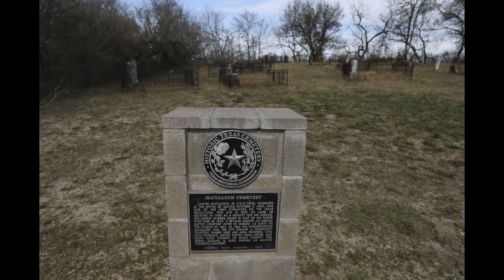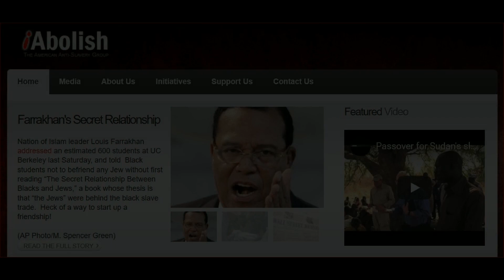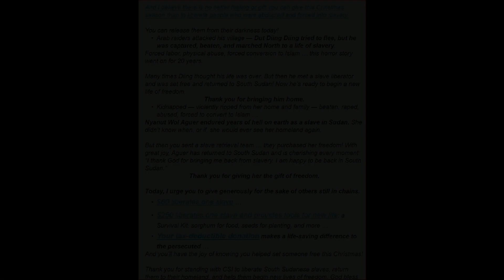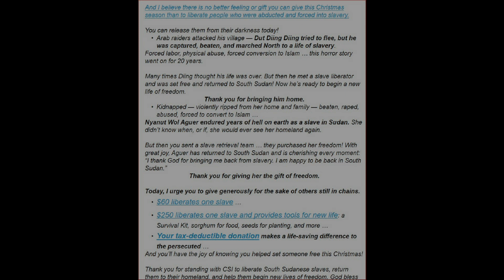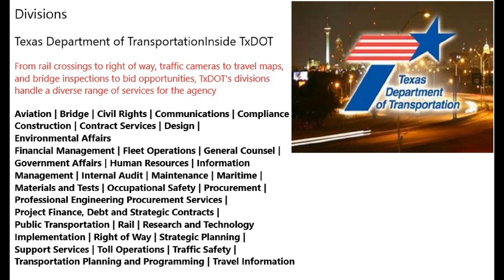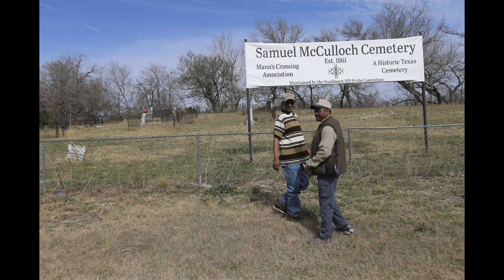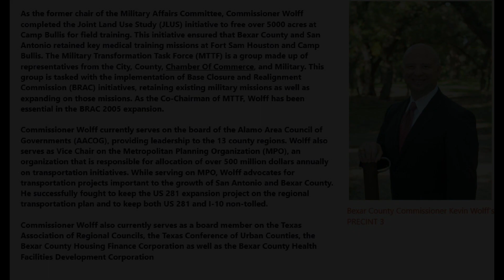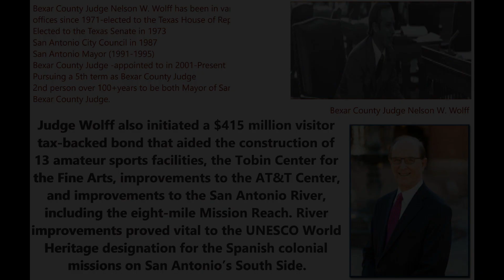TIME TO TAKE OUT THE TRASH!!!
Bexer County Criminal Commissioners Court

Legal Scandal Circling County Judge’s Office

Scandal is brewing at County Judge Nelson Wolff’s Office.
The County Judge’s office is being accused of a bid rigging scheme to set up the Alamo City Black Chamber of Commerce to get $370,000 dollars from Bexar County, without an RFP, which is illegal under state procurement law.

7JewelzTV We Provide Bold; Exciting; Thought Provoking; Intellectually Stimulating; Information, News, and Edutainment.  A New Media For The Future!  We Are 7 Jewelz TV!